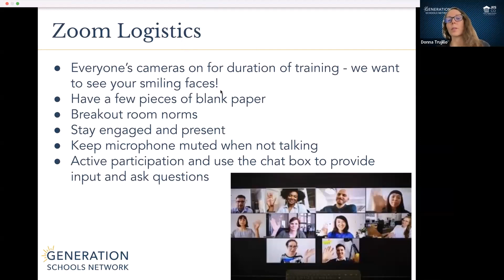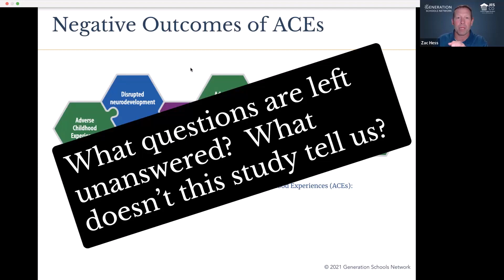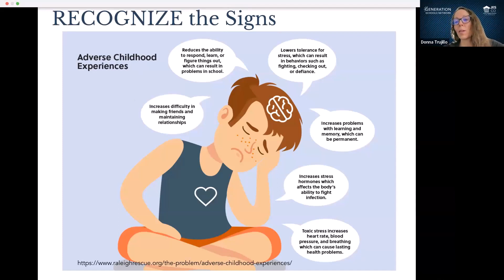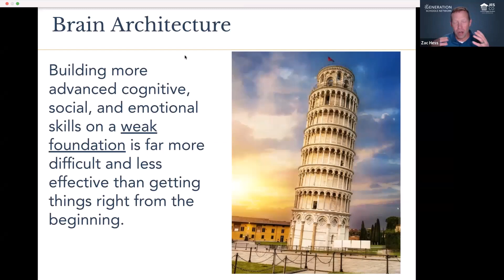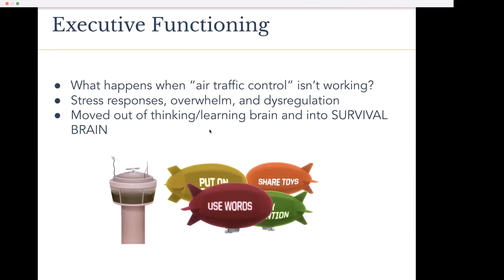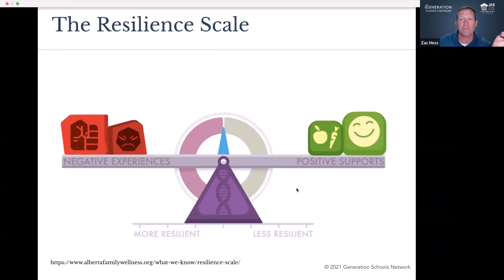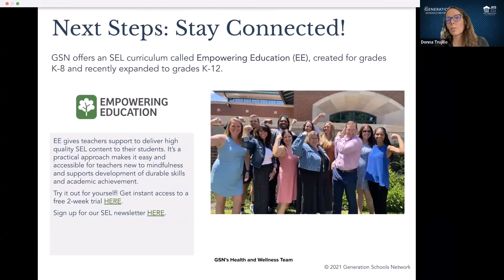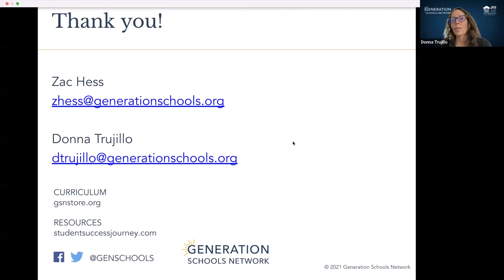Unlocking Trauma-Informed Teaching: Part 1 | SEL Webinar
Ready to transform your teaching approach and positively impact students' lives? Join Donna Trujillo, Vice President of Tiered Services & Special Populations, and Zac Hess, Senior Education Specialist, as they delve into the best practices for trauma-informed teaching in this two-part forum.

This video is a must-see for anyone who wants to:
✨ Gain a deeper understanding of trauma's impact on learning and behavior
✨ Implement evidence-based strategies to support students affected by trauma
✨ Foster a more inclusive and supportive classroom environment

00:00 - 07:15 Introduction
07:15 - 09:46 Trauma: Impact Over Event
09:46 - 17:53 Adverse Childhood Experiences (ACEs)
17:53 - 19:44 Discussion Framing
19:44 - 29:20 REALIZE the Widespread Impact
29:20 - 38:30 RECOGNIZE the Signs
38:30 - 48:35 RESPOND, not React
48:35 - 53:12 RESIST RETRAUMATIZATION
53:12 - 01:01:47 Executive Functioning and ACEs
01:01:47 - 01:12:32 Window of Stress Tolerance
01:12:32 - 01:22:37 Resilience
01:22:37 - 01:23:45 Predictable = Preventable
01:23:45 - 01:28:53 Trauma Responsive Strategies
01:28:53 - 01:31:38 Closing: Stay Connected!
01:31:38 - 01:44:11 Q&A

👉 Why Social-Emotional Learning Matters:
Generation Schools Network (GSN)’s Advocacy Program supports students’ health and wellness. Our diverse programs provide a wide range of interventions, but all are guided by GSN’s five goals of Advocacy:
⭐ Build Relationships
⭐ Support Academic Success
⭐ Overcome Barriers
⭐ Develop Essential Life Skills
⭐ Plan for College and Career

📣 Join the Conversation:
Share your thoughts and experiences with social-emotional learning in the comments below! What activities have worked well in your classroom?

Don't miss out on future videos dedicated to enhancing educational practices and fostering a positive learning environment.